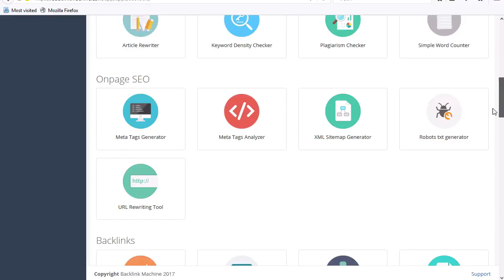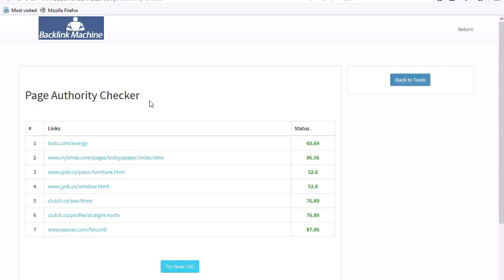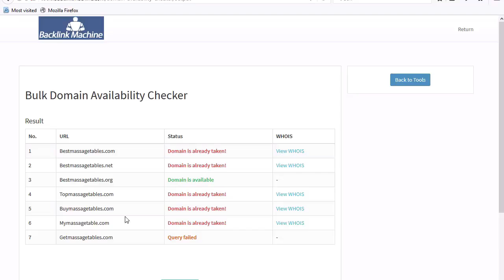SEO Toolkit Demo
Get Unlimited Sites License These 25 SEO TOOLS are Essential For

Any Website Owner for Ranking Higher...SEO Toolkit Demo

What Is SEO TOOLKIT?

Everyone wants FREE TRAFFIC.

What is the #1 source of free traffic?

Google (and other search engines)

To rank higher on Google, you need to have the right tools

Best tools, the ones that are most effective in helping push your sites higher in search engines so you can get MORE FREE TRAFFIC.

Front End Version - FEATURES

- 25 Must Have SEO Tools

- Single or Unlimited Sites License

OTO1 Pro Version - FEATURES

- Upgrade to 53 SEO Tools

- Special Bonuses

OTO2 - Backlink Machine Plugin

- Single vs Unlimited Sites License

- 1000 vs 5000 backlinks credit.

- Build backlinks at the push of a button.

OTO3 - Backlink Machine SAAS

- Get Backlink Machine SaaS Access

- Automatic List Builder

- Video Links Builder

- Automatic Tags & Keywords for Sites

- For Wordpress & non Wordpress Sites